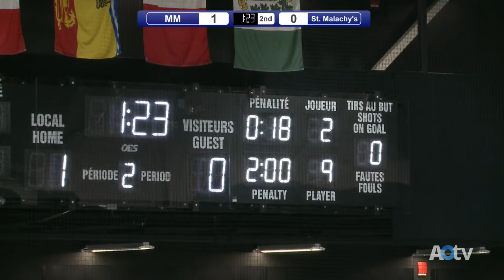2022 NBIAA Girls AAA Hockey Provincials: St Malachys Memorial vs Mathieu Martin